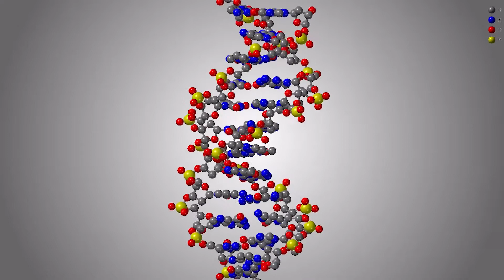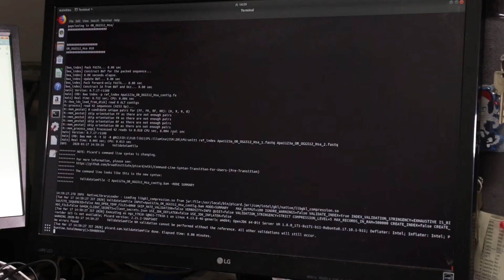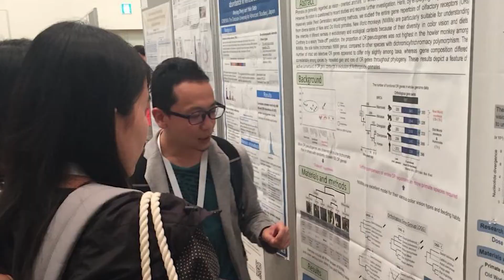Laboratory of Evolutionary Anthropology - Evolution of Sensory System in Humans and Primates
人類進化システム分野 - 感覚系遺伝子の進化生態遺伝学  ／ Laboratory of Evolutionary Anthropology - Evolution of Sensory System in Humans and Primates

進化学的視点に立ってヒトという生物種を理解することはたいへん有用です。(主に) 非モデル生物の野生集団における遺伝的多様性とその生態への関連性を明らかにしていくことは、現在のヒトの遺伝的多様性の進化学的意義を再評価する上で必須の情報となります。視覚をはじめとする感覚系遺伝子の進化多様性の研究は近年の機能解析系の発展を背景としてその研究モデルとして大変優れています。

It is crucial to understand humans within an evolutionary framework. By using (primarily) non-model organisms to explore genetic variation and its ecological correlates in wild populations, it is now possible to reevaluate the evolutionary significance of human genetic variation. The evolutionary diversity of sensory systems - the visual system in particular - is an excellent model case for addressing these questions because recent technical developments have enabled functional evaluation of the relevant genes.